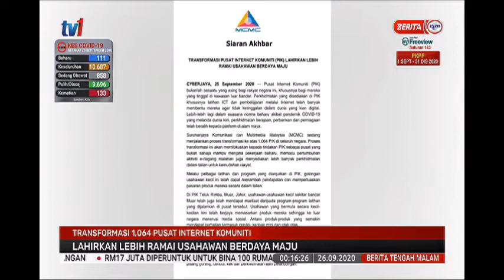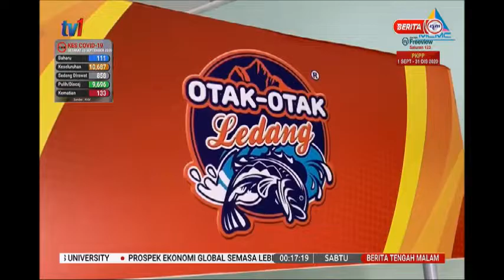26 SEPT 2020-BERITA TGH MLM-TRASFORMASI 1,064 PUSAT INTERNET KOMUNTI